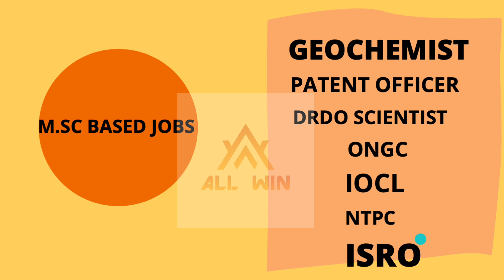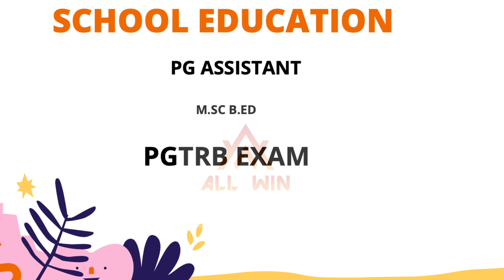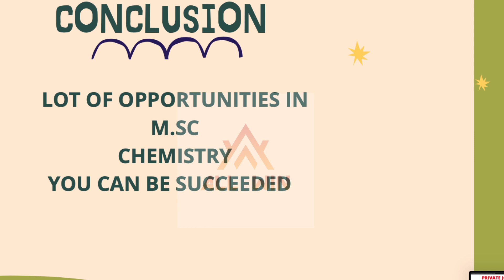After M.Sc ......What I can do ? Your Answer is here |Lot of Opportunities | Watch this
After M. Sc .

What I Can do After I M.Sc ?

After M.Sc What I can do ?

Opportunities for M.Sc chemistry after completing M.Sc Chemistry

phd in India

Phd in abroad

pg assistant

private job

phd in IIT

PHD in Abroad

PG assistant

trb exams

tnpsc exams

tnpcb exams

ISRO recruitment

DRDO recruitment

patent officer

pharma companies

online coaching

tuition centre

coaching centre

TRB exams

Lot of opportunities

all win